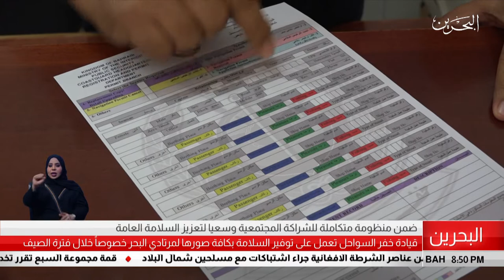البحرين مركز الأخبار : قيادة خفر السواحل تعمل على توفير السلامة بكافة صورها لمرتادي البحر